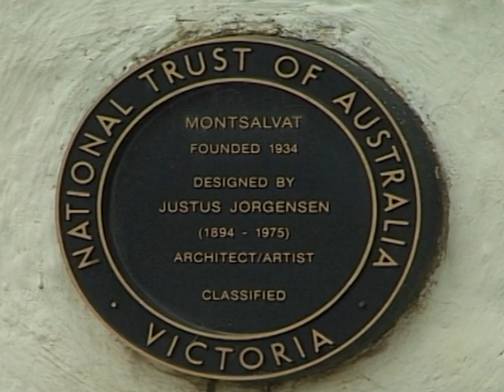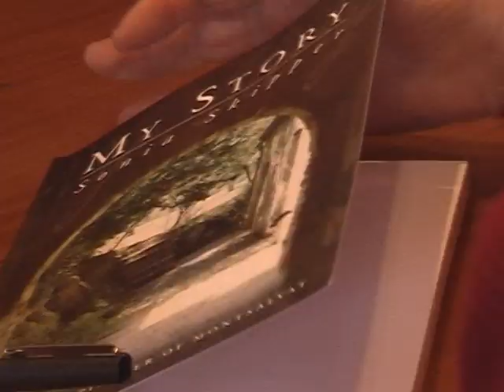Montsalvat Memories 2010